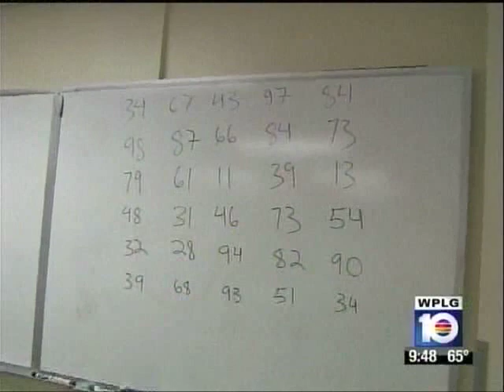Nelson Dellis on Channel 10 - #2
Nelson Dellis on Channel 10 news for a second time for memory skills.